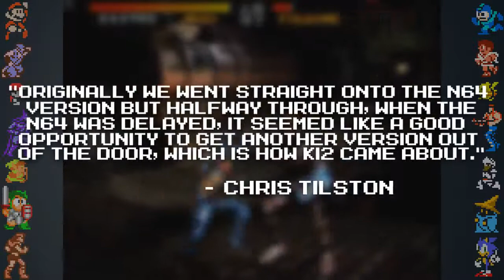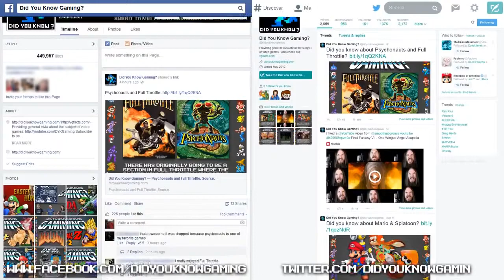Killer Instinct Part 2 Did You Know Gaming Feat Two Best Friends Play Matt & Woolie